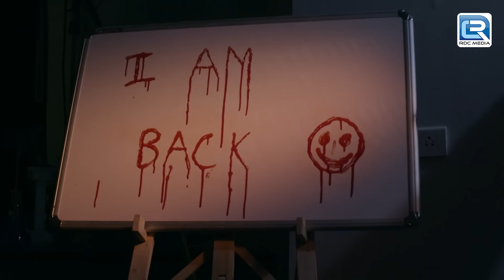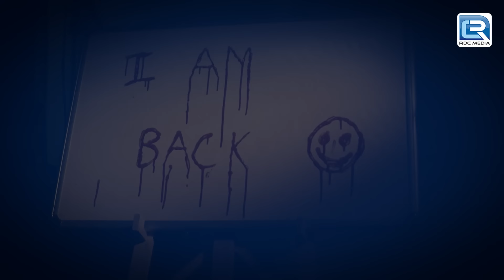100 साल पुराणी Mummy हुवी वापस जिन्दा | अदालत | Adaalat | Full Episode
100 साल पुराणी Mummy हुवी वापस जिन्दा | अदालत | Adaalat | Full Episode

लड़की की खूबसूरती देख K.D. PATHAK हो गए हैरान | अदालत | Adaalat | Full Episode

 • Adaalat - Full Episode
About Adaalat : Adaalat-2 - 26
Cast :

Case Bazaar
adaalat full episiode
crime series